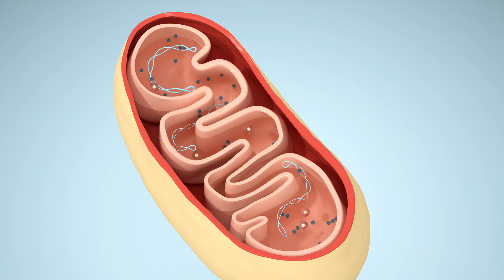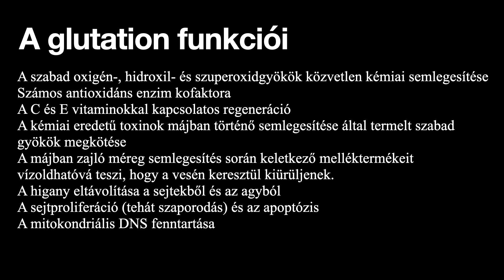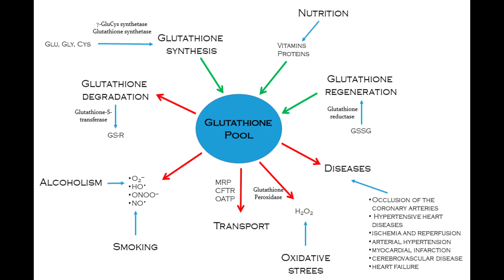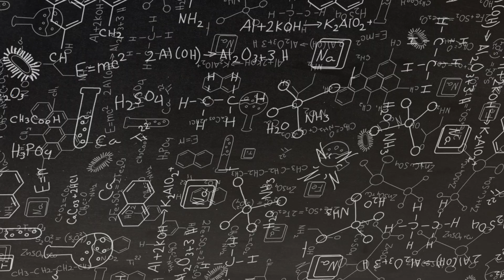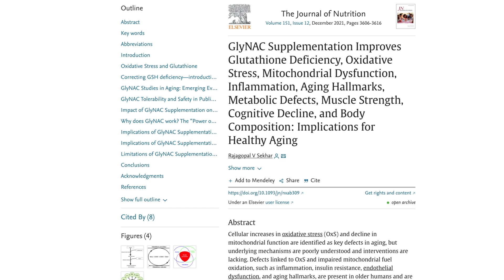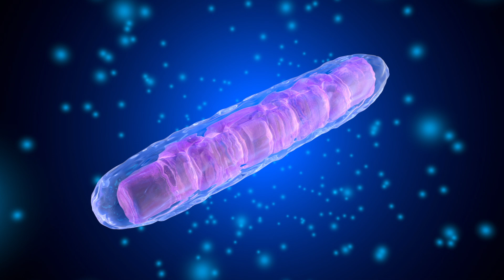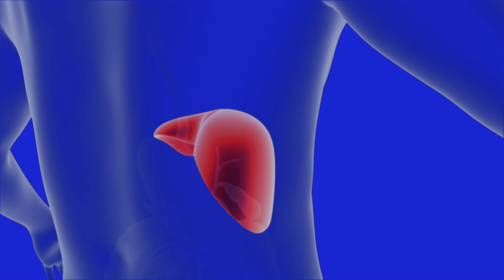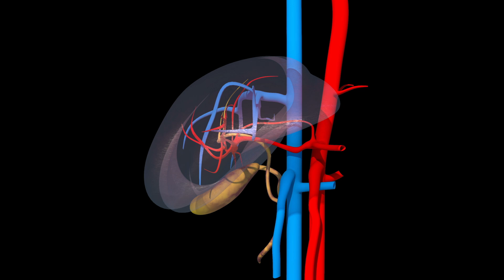Az hittük, jó az NAC? Van jobb.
Az NAC glicinnel fejti ki a legjobb hatásokat - ebben a videóban látható, melyek ezek.

Több nyelven feliratozva.